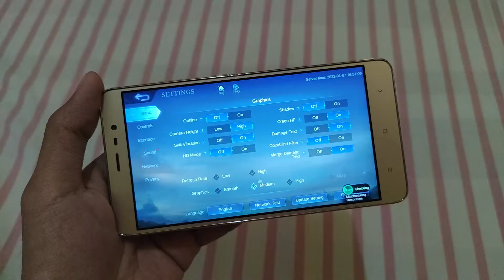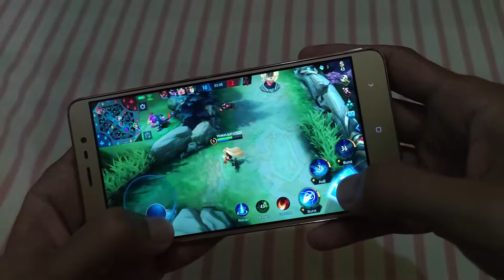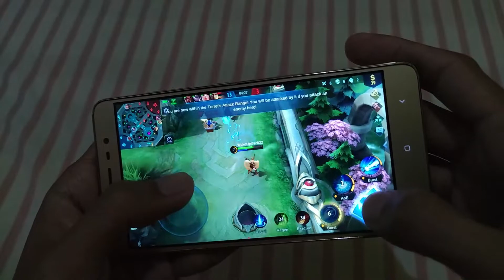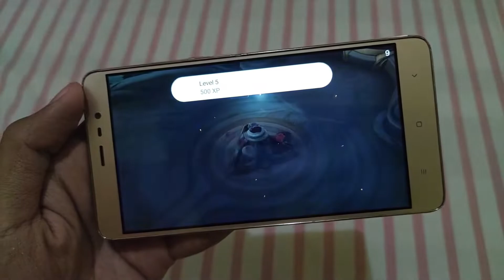Mobile Legends in Xiaomi Redmi Note 3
Mobile Legends Bang Bang in Xiaomi Redmi Note 3 (Handcam Gameplay)

Game Test of Mobile Legends in Xiaomi Redmi Note 3